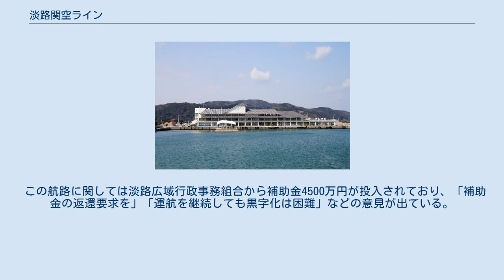淡路関空ライン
株式会社淡路関空ライン（あわじかんくうライン）は、兵庫県洲本市の海運会社。
淡路ジェノバラインのグループ会社である。
 一般社団法人瀬戸内海島めぐり協会などが取り組んできた洲本港と関西空港を結ぶ航路の復活に当たって、2017年2月に設立された。
当初は2017年4月から運航を開始する予定であったが、船員の確保が難航したことから就航は延期された。
2017年7月8日に就航記念式典を開催、7月9日から運航を開始した。
所要時間は65分で洲本ICから関西国際空港まで約2時間かかる高速バス（関西空港交通・南海バス・徳島バス・本四海峡バスの共同運行で淡路島内は洲本ICの他に東浦IC・津名一宮IC・志知に停車）の約半分の所要時間である。
同航路は淡路開発事業団が運航していた洲本パールラインが2007年3月31日に航路休止となって以来、10年ぶりの運航再開となる。
 しかしながら利用は当初の予想を大きく下回り、就航から僅か1年の2018年7月14日以降休航することとなった。
 この航路に関しては淡路広域行政事務組合から補助金4500万円が投入されており、「補助金の返還要求を」「運航を継続しても黒字化は困難」などの意見が出ている。